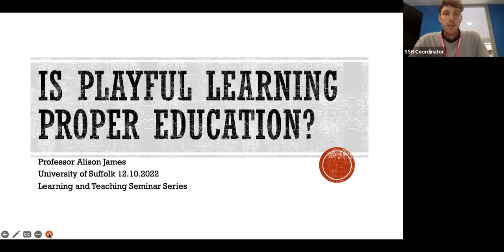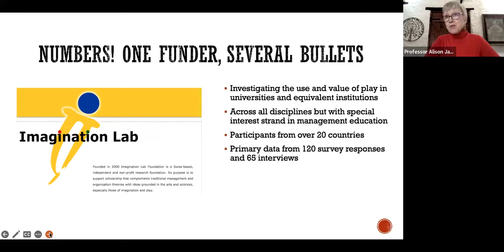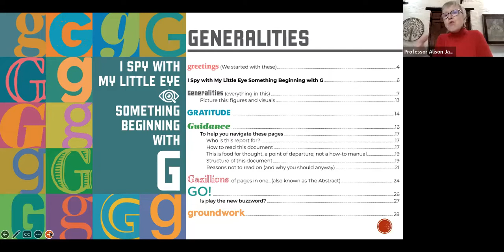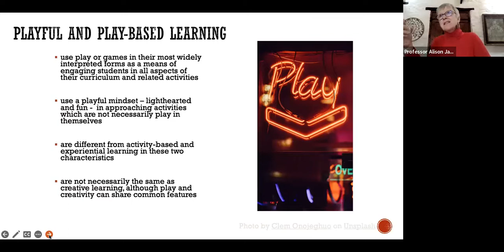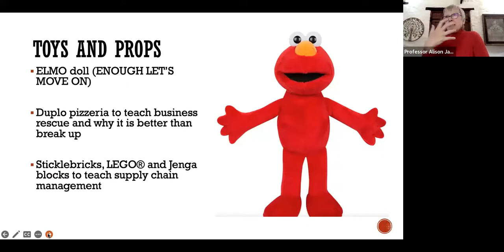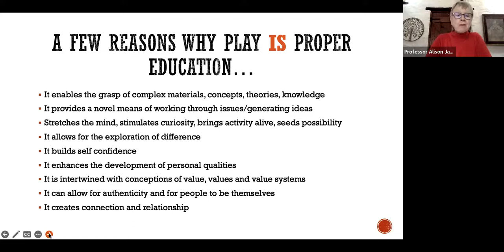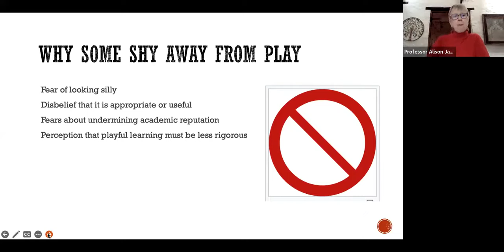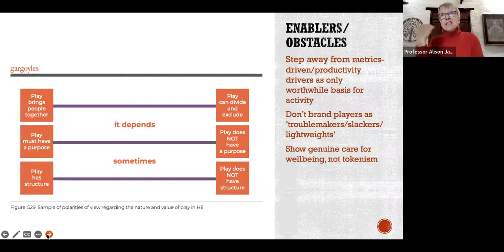Is Playful Learning Proper Education? — 12 October 2022